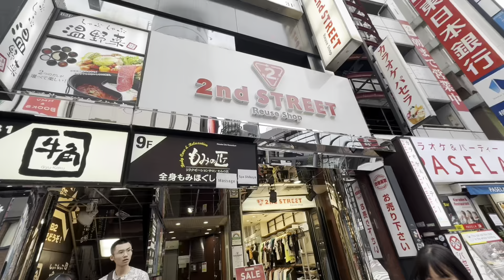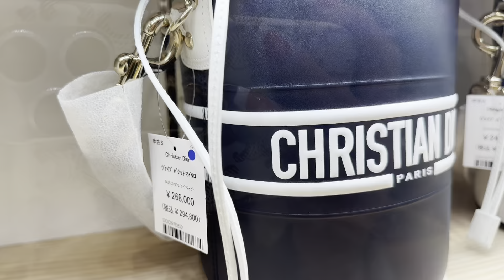JAPAN PRELOVED STORE OKURA TOKYO | KOMEHYO | 2ND STREET+ CHANEL + HERMES ~ WALKING AROUND IN SHIBUYA